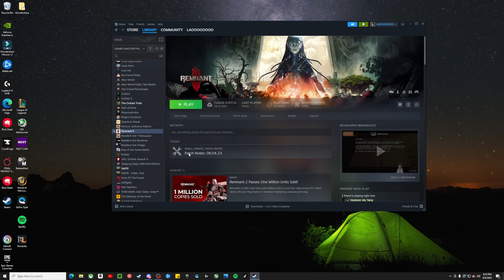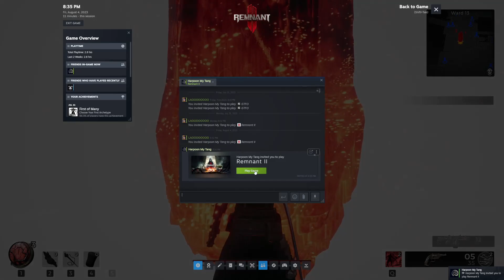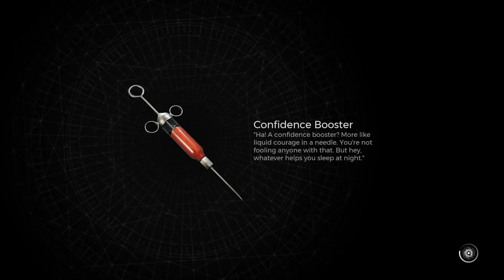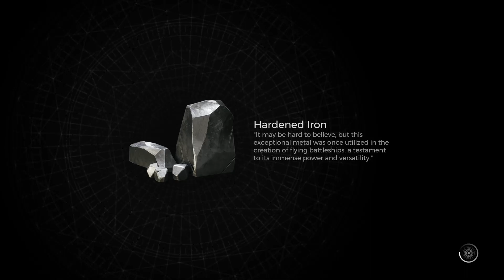LaoAndrew Plays Remnant 2 - Episode Six - (Multiplayer)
Andrew checks out Remnant 2 to see what kind of experience it has to offer!